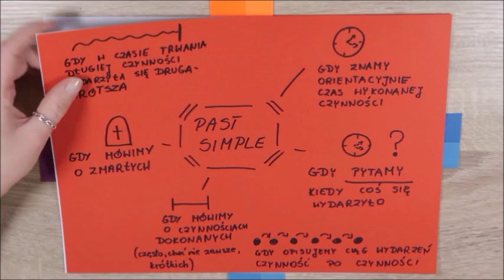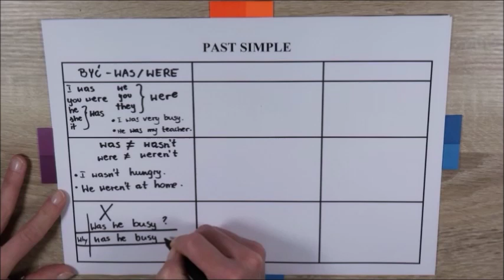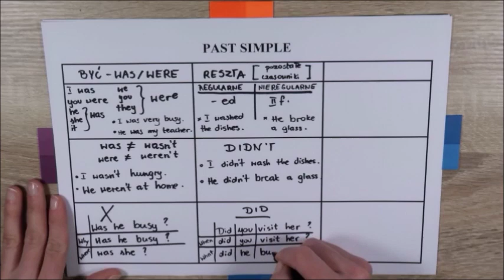PAST SIMPLE || Angielski dla wzrokowców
Jak nauczyć się angielskiego? Przez mapy myśli Tony'ego Buzana i myślenie wizualne ;) Pamiętamy przede wszystkim to, co widzimy. Pamięć wzrokowa i pamięć przestrzenna są mega narzędziem i dzięki nim możemy nauczyć się szybko podejmować decyzję którego czasu powinniśmy użyć w danym momencie.

Czas Past Simple jest jednym z najczęściej używanych. Jest o tyle problematyczny, że wymaga przyswojenia listy czasowników nieregularnych, jednak jest to element, bez którego nie ruszymy dalej w swojej nauce języka angielskiego.

Już 28 stycznia startuje kurs online ANGIELSKI - CZASY DLA WZROKOWCÓW